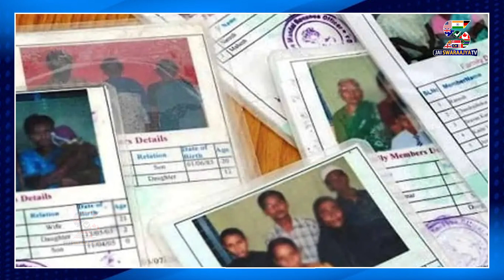Telangana New Ration Card latest News | కొత్త రేషన్ కార్డుల జారీకి మంత్రివర్గ ఉపసంఘం ఏర్పాటు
కొత్త రేషన్ కార్డుల జారీకి మంత్రివర్గ ఉపసంఘం ఏర్పాటు
Telangana New Ration Card latest News